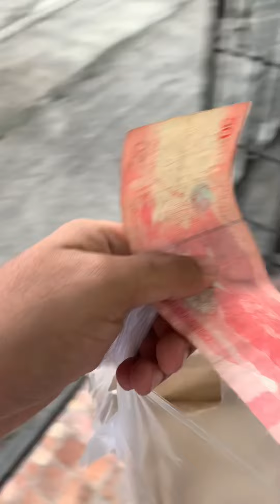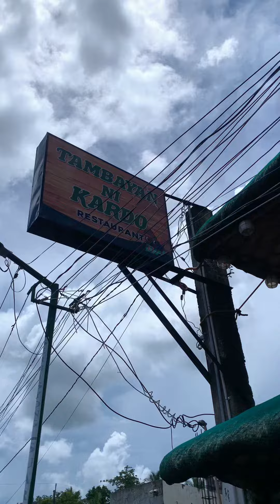Oath-Taking ng Misis kong LPT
Oath-Taking ng Misis kong LPT sa Lucena city.